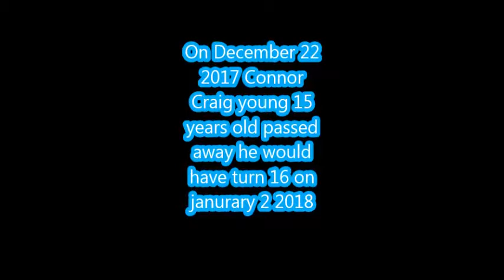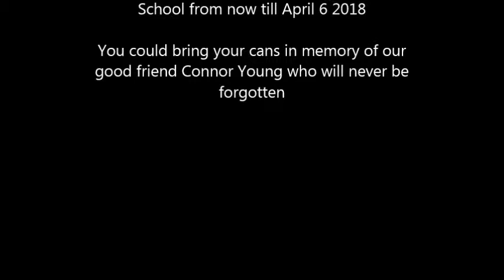im memory of Connor Craig Young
On December 22 2017 Connor Craig Young passed away he was also on the Spectrum and he also had fun at camp rising sun in new Mexico
Connor leaves behind his friends and family and his animals and he will be miss